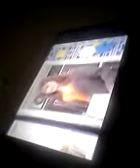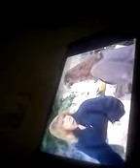Dana kimmell 2